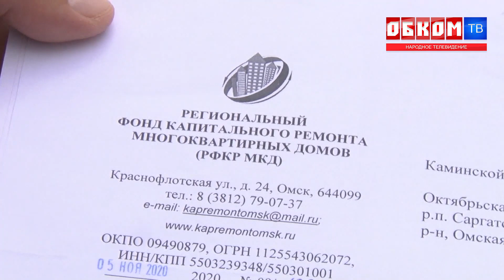Хроника дня. Устали ждать помощи. 07.09.2021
В невыносимых условиях живут люди по улице Октябрьская рабочего посёлка Саргаткое из-за протекающей крыши.